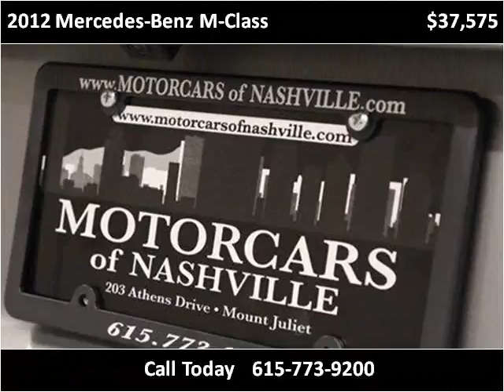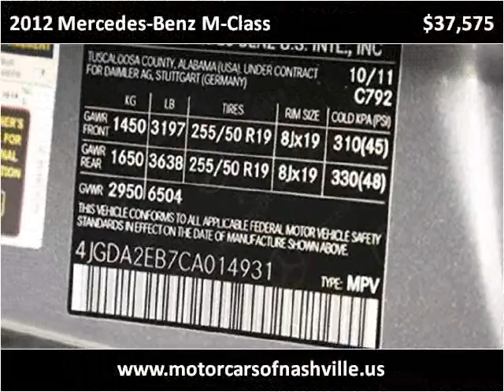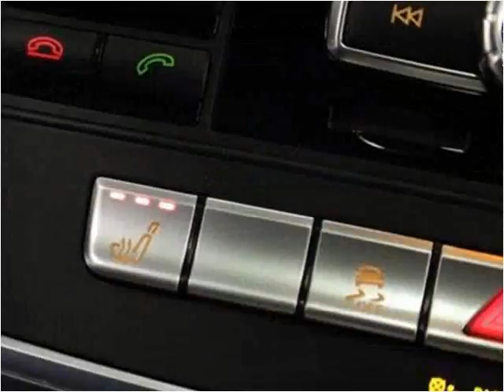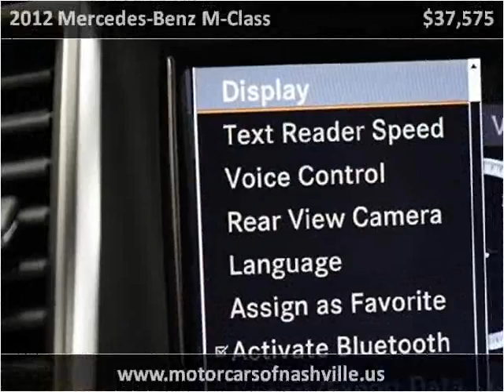2012 Mercedes-Benz M-Class Used Cars Nashville TN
This 2012 Mercedes-Benz M-Class is available from MotorCars of Nashville.